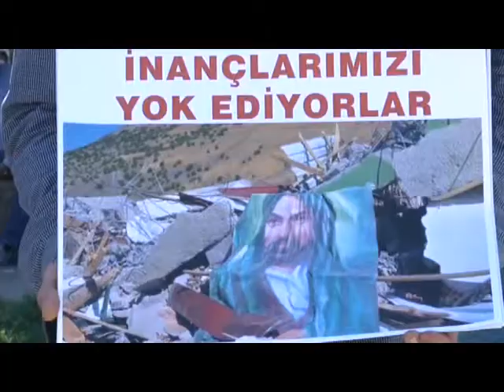Pirler açlık grevine başladı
Alevi din önderleri olan pirler, çatışmalara karşı barışa ses olmak için Dersim’de açlık grevi başlattı. Eylem 4 günlük bayram boyunca dönüşümlü olarak devam edecek.
Alevi pirler, savaş politikalarına tepki göstermek amacıyla Dersim Seyit Rıza Meydan'ında basın açıklaması yaptı ve açlık grevine başladı.HDP’li milletvekilleri ve belediye eş başkanları da eyleme destek verdi.
Açıklamanın ardından pirler barış duası okudu. Ardından mumlar yakıldı, niyazlar dağıtılarak 4 gün sürecek olan dönüşümlü açlık grevine başlandı.